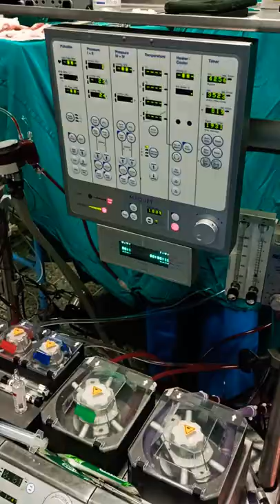Heart Lung Machine / Open Heart Surgery / Perfusionists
Know the machine which has saved millions of lives around the world.

*In 1953 DNA was discovered and Everest was conquered but also a great invention was done : the heart-lung machine*, which allowed the treatment, and in many cases, the cure for most cardiovascular illnesses. This machine has *helped cardiac surgery teams save millions of lives* in the last seven decades of it's discovery. Enjoy a small clip of the machine which is an integral part of all cardiac surgery operation theatres around the world.

*On May 6, 1953 John Gibbon closed for the first time an atrial septal defect in a young woman* using a heart-lung machine of his own invention. Before that, surgeons had explored other roads like hypothermia, cooling the patient in a cold water tub and then rapidly performing the surgical correction of a heart malformation. *After his first success, the following 4 patients of Gibbon died,* which led him to abandon heart surgery and produced a generalized pessimism about extracorporeal circulation. However, a year later *Walton Lillehei* reverted this situation with the introduction of controlled *cross-circulation* in which a patient, usually a child, was connected to a "donor", usually his father or mother, whose heart and lung served as a pump and oxygenator, allowing the performance of open heart surgery. Finally, it was Lillehei again who a year later introduced the bubble oxygenator, simple and inexpensive, opening the doors of open heart surgery to all surgeons around the world. For this, and many other reasons, Walton Lillehei is considered by most surgeons as the *"Father of Open Heart Surgery"*

*Cardiopulmonary bypass* is a technique in which a machine temporarily takes over the function of the heart and lungs during surgery, maintaining the circulation of blood and the oxygen content of the patient's body. The CPB pump itself is often referred to as a heart–lung machine or "the pump"

A *heart-lung machine*  is an apparatus that does the work both of the heart (i.e. pumps blood) and the lungs (i.e. oxygenates the blood) during open heart surgery. The basic function of the machine is to oxygenate the body's venous supply of blood and then to pump it back into the arterial system. Some of the more important components of these machinesinclude pumps, oxygenators, temperature regulators, and filters. The heart-lung machine also provides intracardiac suction, filtration, and temperature control of the patient's body during the surgery.